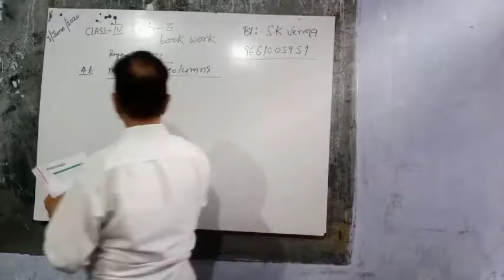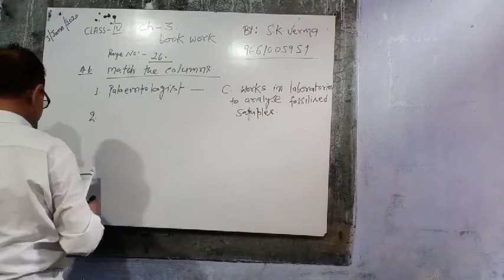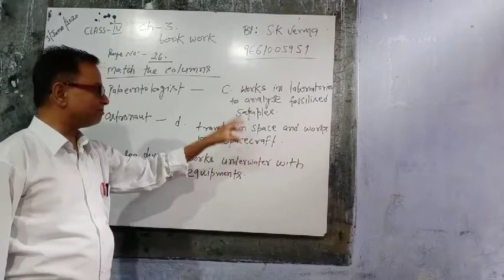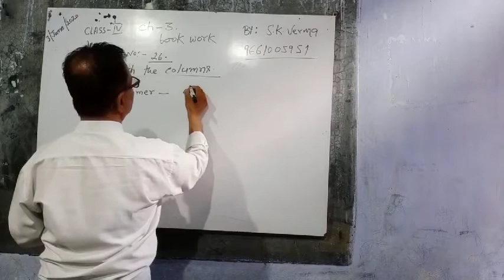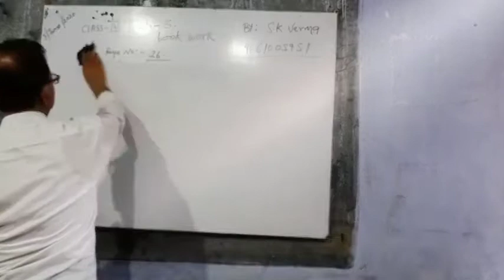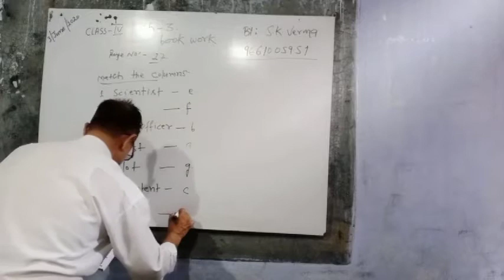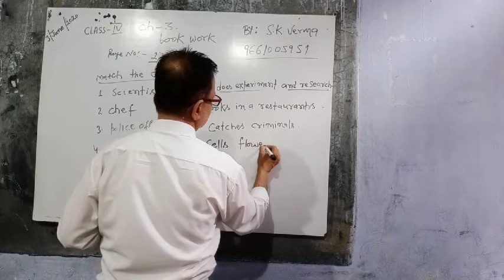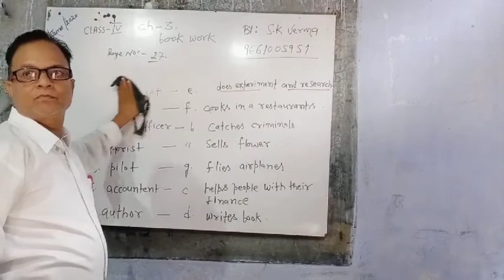Lecture_03062020_class_4 (English)